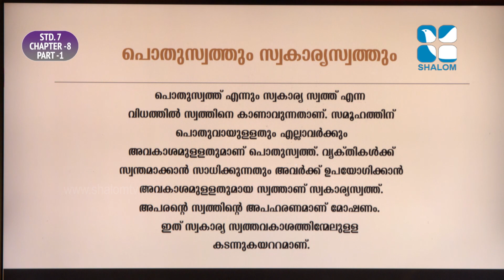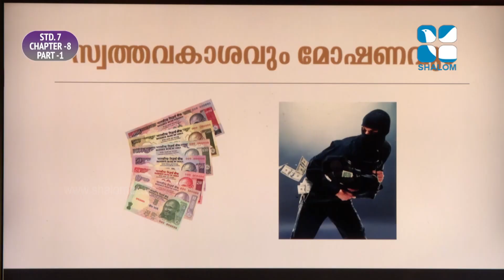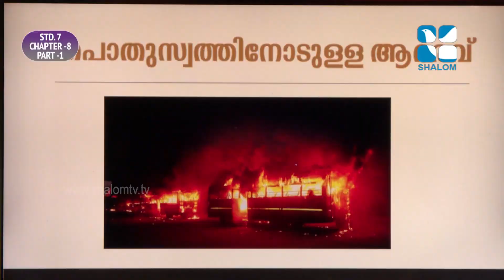രക്ഷയുടെ പാതയിൽ | CLASS 07 | CHAPTER 8 | PART 1 | EPISODE 15